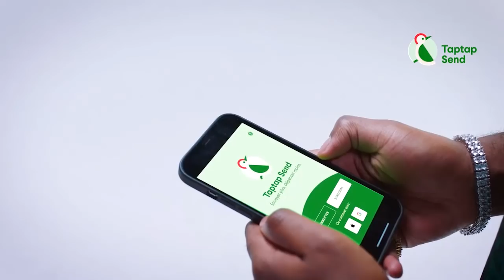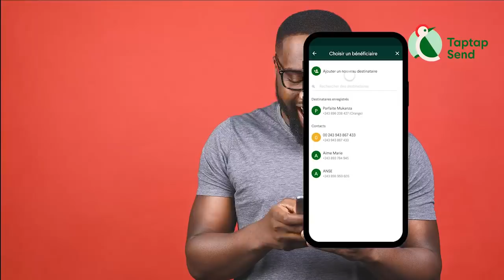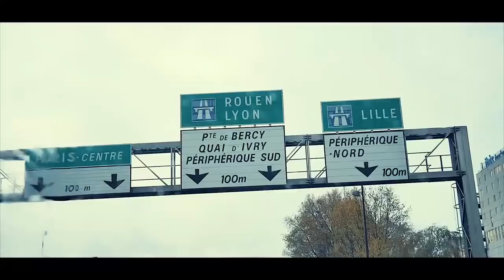KISSIDJORA Apanzi KOFFI OLOMIDEE Et MERVEIL RAMBO Alongwe Quartier Latin Atikali Na HERITIER WATA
KISSIDJORA Apanzi KOFFI OLOMIDEE Et MERVEIL RAMBO Alongwe Quartier Latin Atikali Na HERITIER WATA + PRINCE BABIA